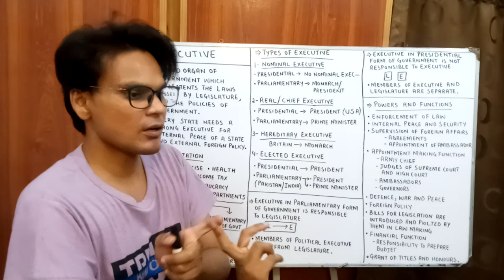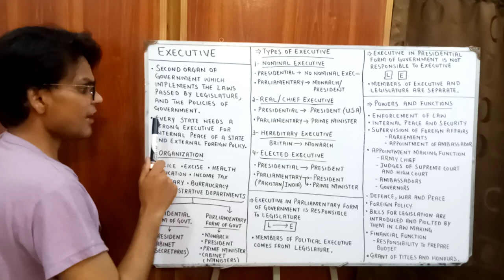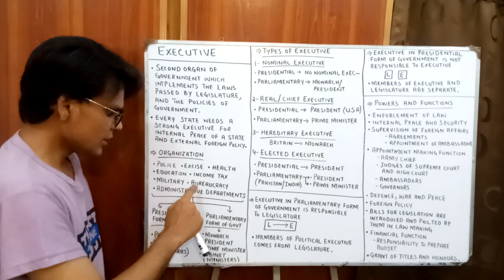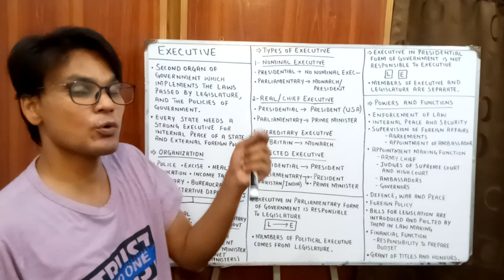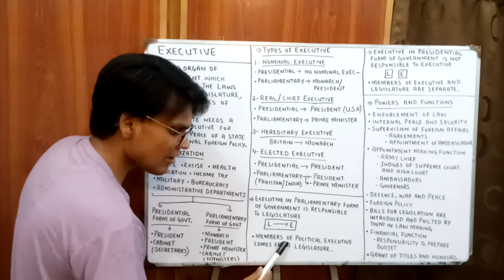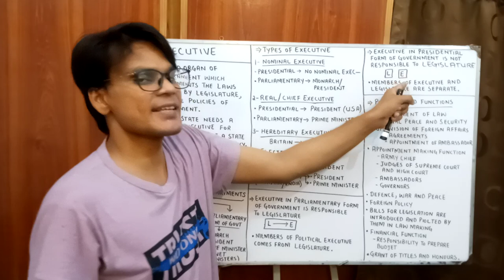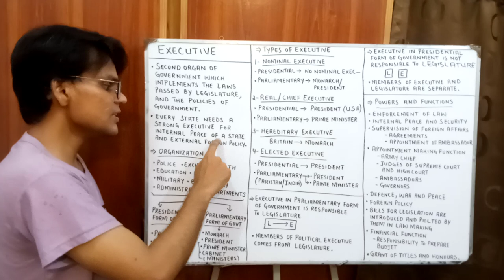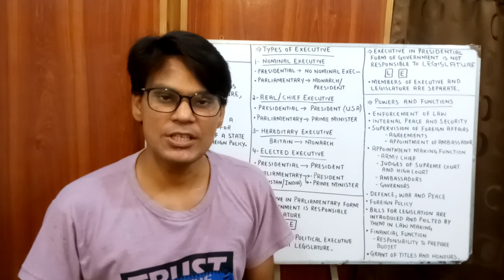What are Executives? Types and Power Distribution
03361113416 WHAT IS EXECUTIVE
Definition of Executive:
Meaning of Executive:
Types/kinds of Executive:
--Real Executive
--Nominal Executive
--Parliamentary Executive/govt: ( Executive taken from Legislative )
--Presidential Executive/govt: (Executive taken from outside the Legislature )
Functions/Powers of Executive
(RELATED QUESTION)
How would you define Executive
What is Definition of Executive:
What is Meaning of Executive:
What are Types of executive
What are kinds of Executive:
What is Real Executive
What is Nominal Executive
What is Parliamentary Executive:
What is Parliamentary government:
What is residential Executive:
What is residential govt:
What are Functions of executive
What are Powers of Executive
What are duties of executivepakistani constitution judiciary what are different organs of government organs of government types of governments